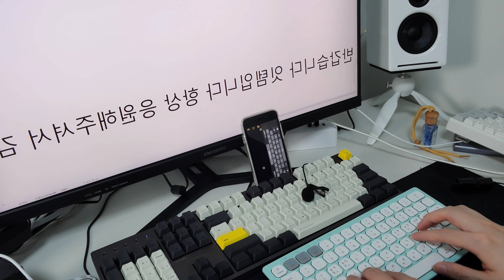아이패드 키보드 추천! 한성 bk300 언박싱&리뷰!